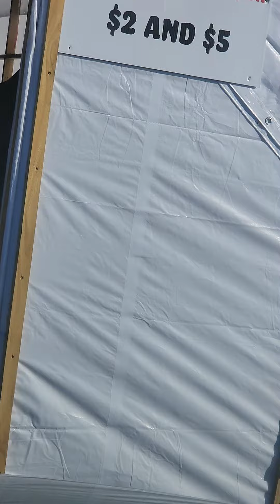17 de enero de 2024